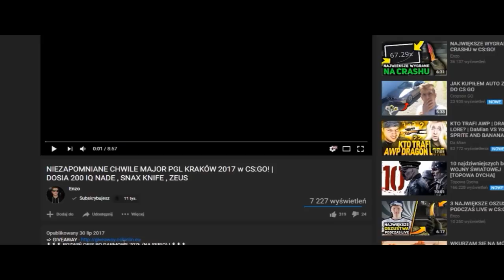KIEDY PROPLAYERZY CHEATUJĄ w CS:GO ! | PASHA , SNAX , SCREAM , OLOFMEISTER , KQLY , S1MPLE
↳ KLIKNIJ SUBKA I DZWONECZEK! ↲

Owszem, mam zamiar wrzucać jakieś ciekawostki, TOP5 lub TOP10 skinów / bugów / glitchów / akcji / skrzynek / 99% / 1% / openingi / knife hunt / hide and seek / chowany / nowe tryby / rzeczy i wiele, wiele więcej!

➩ Nowe gry na kanale? :
Chciałbym wprowadzić : CS 1.6 , GTA V , Minecraft , Playerunknown's Battlegrounds , League of Legends , Dota 2 , Overwatch , FIFA

➩ ULUBIONE DRUŻYNY ? :
Virtus.pro
Gamibit
Immortals
Cloud9
Izako Boars
Pompa Team (Yellow i Black)
FaZe Clan , Astralis
Natus Vincere ( NaVi )
aze Clan
SK Gaming
G2 Esports
Liquid
Godsent

➩ ULUBIENI ZAWODNICY ? :
Pasha
Snax
Neo
Taz
Stewie2k
Neex
Stomp
Izak
Coldzera
Shroud
Dosia
➩ Ulubione skiny? :
AWP Dragon Lore
AWP Medusa
Bowie Knife Marble Fade
Karambit Fade
Glock Fade
Deagle Blaze
M4A4 Howl

Kingdom
Wildcase
Positive
CSGOLombard
Turbotrades.gg

➩ Tryby które (nie) gram w CS:GO? :
Deathmatch
Knife Hunt
Hide and Seek
1vs1
Mapki

➩ Jak losujesz zwycięzców? :
➩ Napisz w komentarzu – BRZOSKWINKA – a dostaniesz ❤